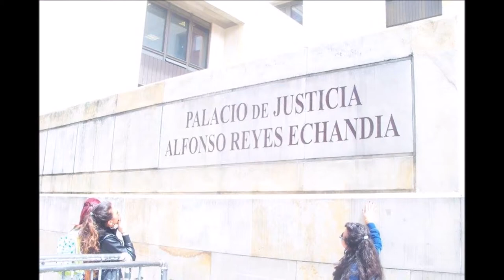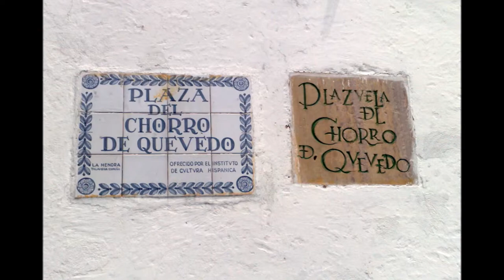The Candelaria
We conducted a brief account of the history and present of the Candelaria!!